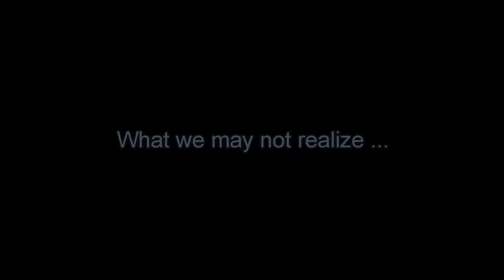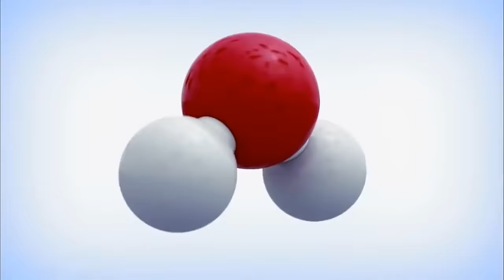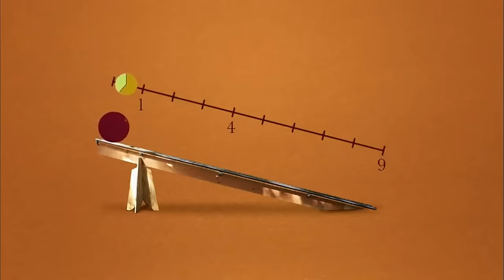Introduction to Physics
This is a new HD motivational trailer choreographed to powerful music that introduces the viewer/student to the wonder of Physics. It is designed as a dramatic inspirational trailer to be shown in class by Physics and Science teachers in middle and high school and college as a visual "Introduction" to this amazing science.  I promise your students will love the video and be ready to learn about the many topics in Physics you will offer.

to see all of my exciting video trailers in Biology, Chemistry, Earth Science, Astronomy, Physics and Math. I will be releasing new ones periodically.

Please rate this video and leave a written comment. If you like it, please help me spread the word by posting links to it on your school and social media websites. The more students and teachers who can enjoy these dramatic videos, the better!

I wish to thank all the quality video and music producers whose postings enabled me to produce this video for educational use.

To best enjoy this video, view on a big screen and turn up your speakers. The music is powerful and dramatic!

The music is "Whispers of Wonder", by Audiomachine.

Stream this video to your classroom, or some browsers now offer free an extension that will allow you to download this video from YouTube to your computer.